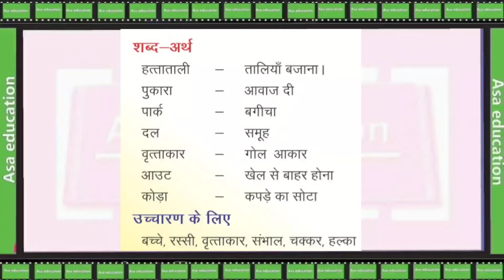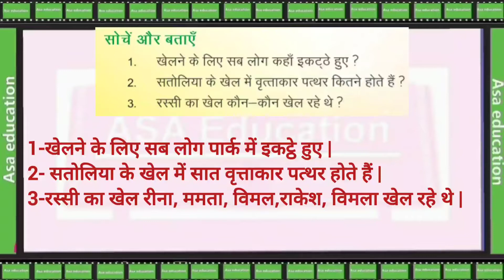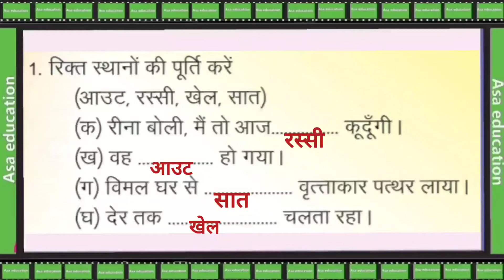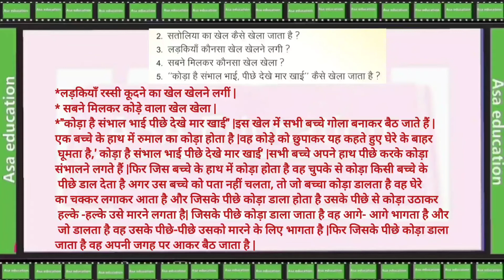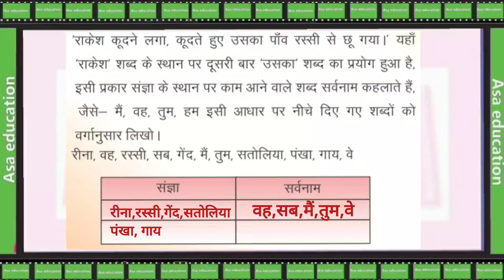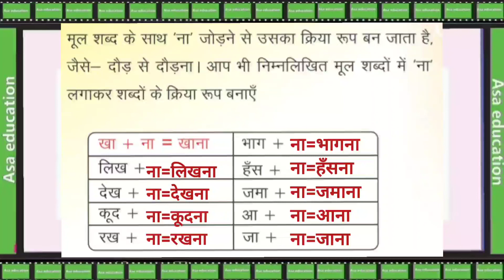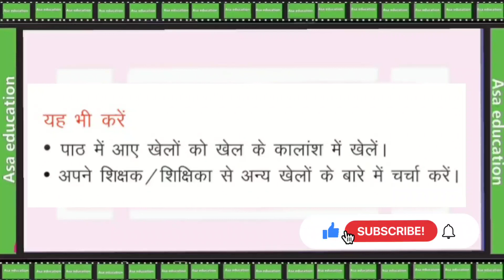Ch5 आओ खेलें खेल,प्रश्न-उत्तर (Hindi, Grade-3, Rbse)Solved Exercise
कक्षा 3
विषय - हिन्दी.
किताब - हिंदी
अध्याय 5-आओ खेलें खेल
प्रश्न-उत्तर

Subject - Hindi.
Book - Hindi
Chapter 5-Aao khelen Khel
Solved Exercise

Language : Hindi.

ASAK-A03